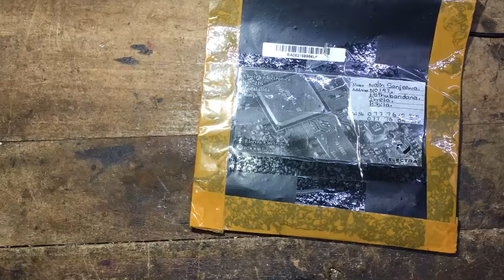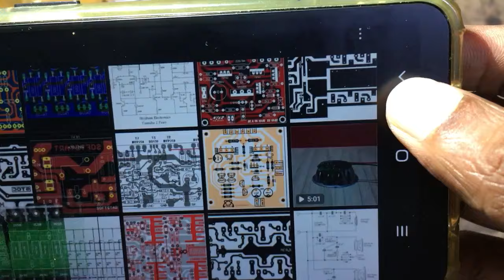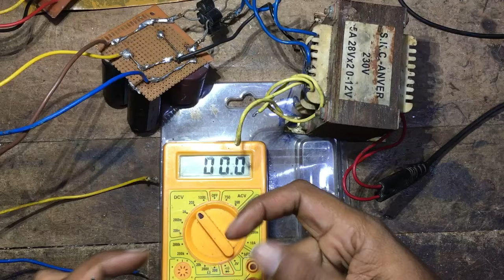කඩේ ගන්න නැති අලුතෙන් ආපුTTC5200 TTA1943 transistor අපි 500w amplifier එකට දාලා voltage ටෙස්ටින් එක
කඩේ ගන්න නැති අලුතෙන් ආපුTTC5200 TTA1943 transistor අපි 500w amplifier එකට දාලා voltage  ටෙස්ටින් එක කරමු